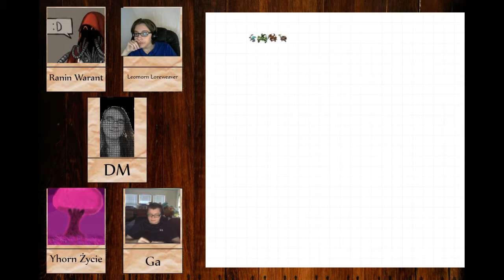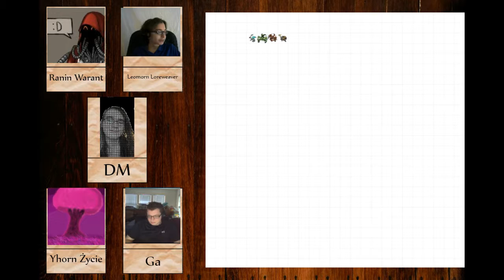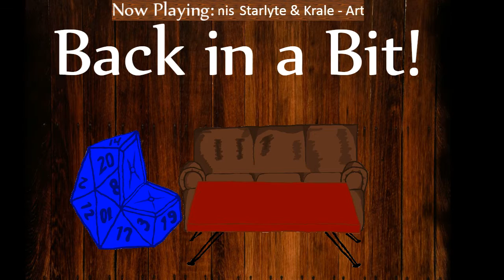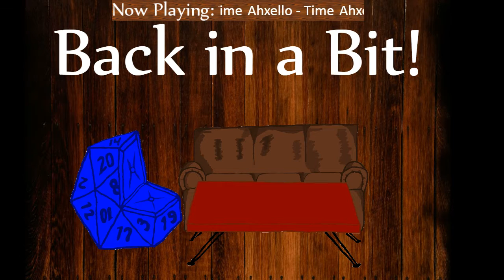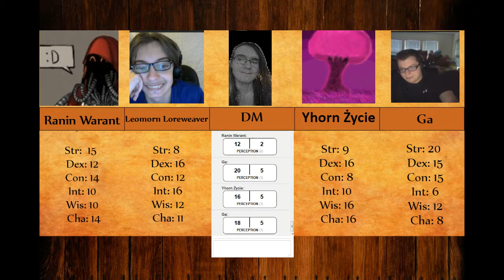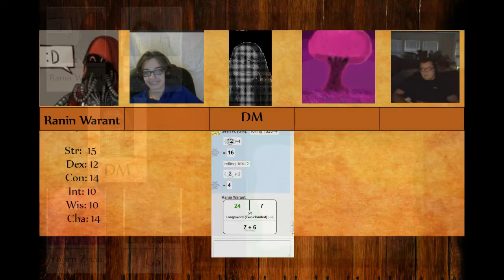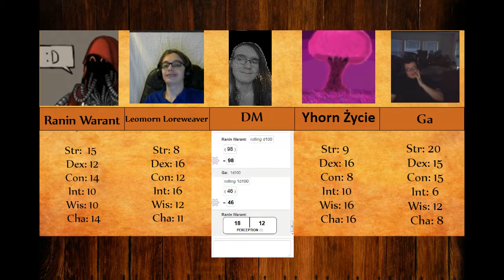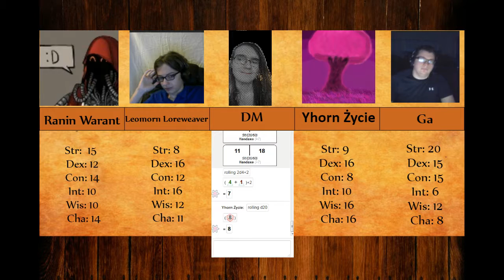DM's Lounge: Riftworld - D&D 5e Episode 1: Goblins and Kobolds Galore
The first episode of DM's Lounge for the Good Team. The group fights a goblin pack and protects a small town to the North of Baldur's Gate.